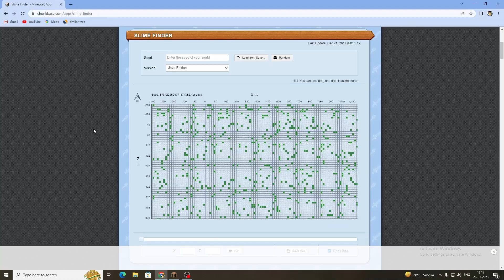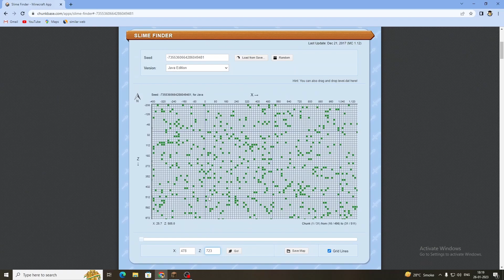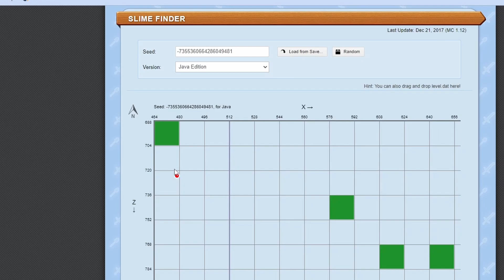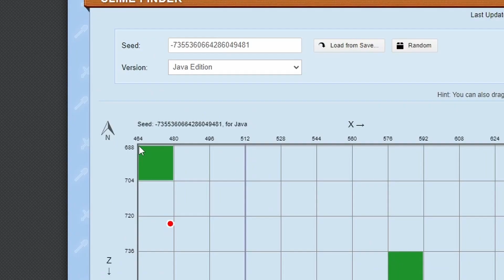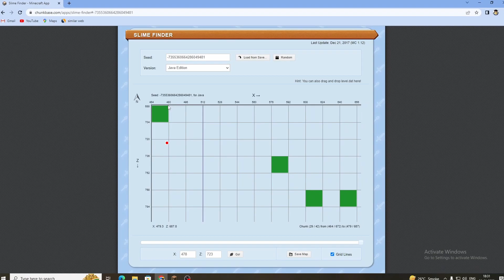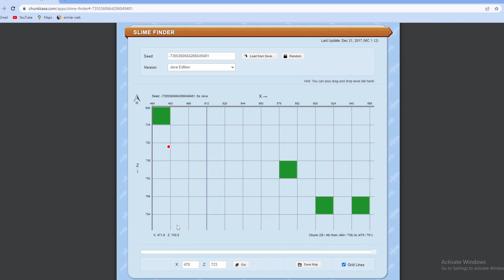How to find Slime in Minecraft | pocket edition , Java edition & Bedrock Edition | Spawn slime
pc specs,

my computer screen
Power supplier
graphic card
keyboard & mouse
processor cooler
Mouse pad

My Mobile

My another mobile

My Mic